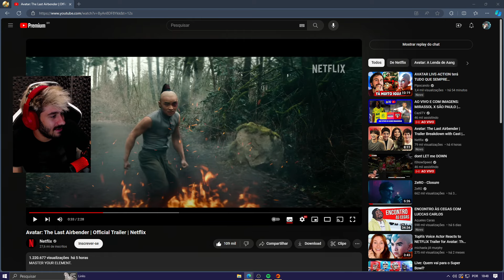REAGINDO AO TRAILER DE AVATAR: O ÚLTIMO MESTRE DO AR - A nova série da Netflix!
React ao trailer de Avatar: O último Mestre do Ar, a nova série da Netflix.